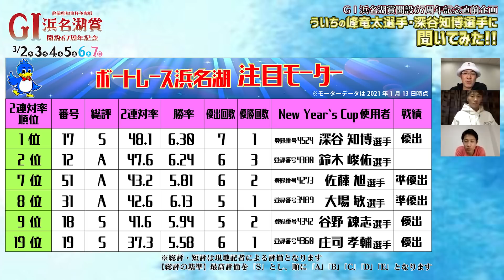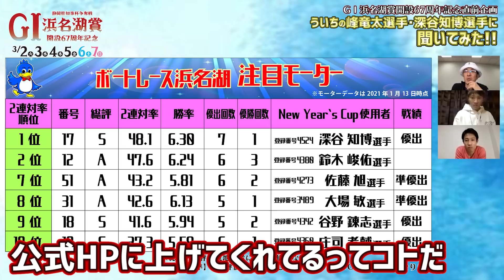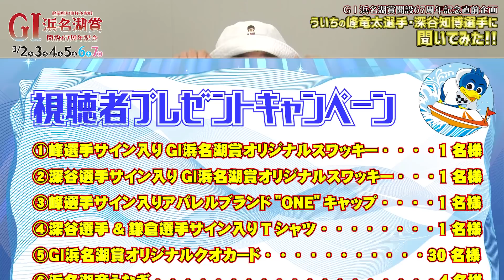【ＧⅠ浜名湖賞】ういちの峰竜太選手・深谷知博選手に聞いてみた！！【後編】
2021年3月2日（火）～3月7日（日）
『ＧⅠ浜名湖賞開設67周年記念』の開催を記念して、
ういちが昨年のウィナーで登録番号4320峰竜太選手 & 登録番号4524深谷知博選手に浜名湖について色々聞いてみました！
GⅠ浜名湖賞に向けて、前編とあわせてご視聴ください！！

▼「ういちの峰竜太選手・深谷知博選手に聞いてみた！！」の応募フォームはコチラ！！
番組の配信を記念してボートレース浜名湖から視聴者プレゼントを実施！
番組の前編・後編でキーワードを発表します！
それぞれのキーワードを答えて、応募フォームからご応募下さい。

▼ボートレース浜名湖 モーターランキング

▼開催レース
静岡県知事杯争奪戦ＧⅠ浜名湖賞開設67周年記念

▼「GⅠ浜名湖賞開設67周年記念」特設サイト

▼2020年度電話投票キャンペーン 年間1,500万円キャッシュバックキャンペーン

▼舟券予想のご参考に！！「ニッカン直前予想」

▼峰選手&深谷選手YouTubeチャンネルはコチラ！